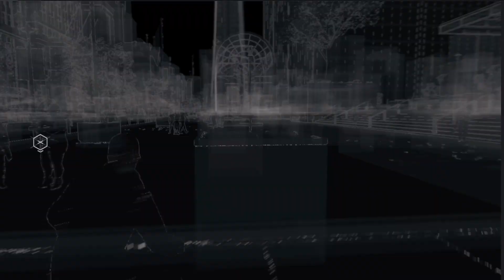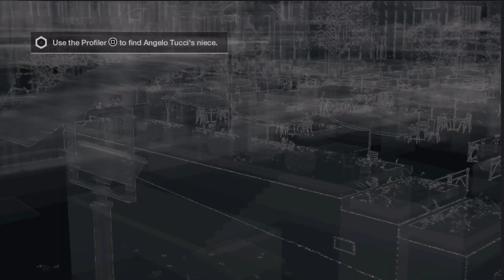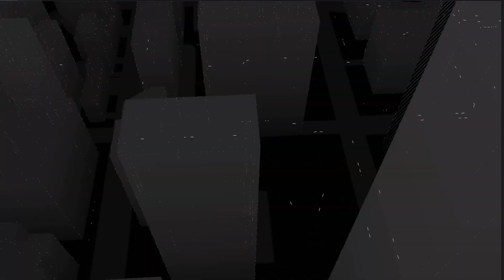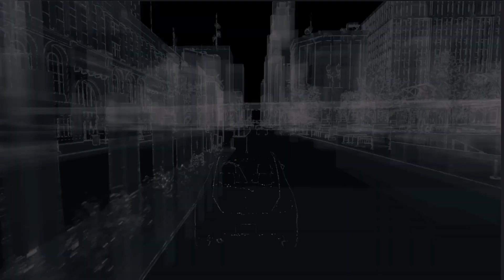No one touches me!